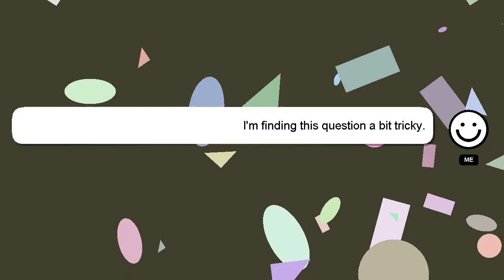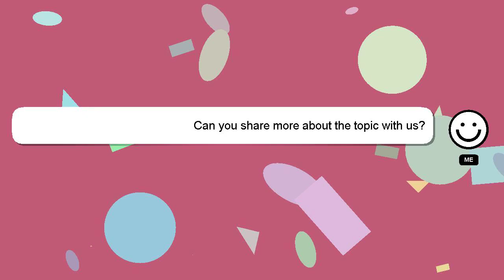How to equip abilities in boxing league?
A little intro about me, Greetings, my name is Delphi. I can assist you in discovering answers to your inquiries. - How to equip abilities in boxing league?

Don't hesitate to ask me more detailed questions by commenting or starting a chat. Your answer will be recognized and valued, and I will 'heart' it to show my appreciation.

*2 What we are experimenting :*